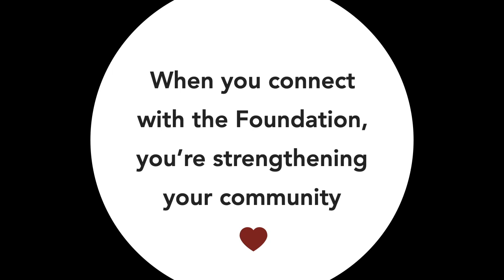Connect with Whatcom Community Foundation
Whatcom Community Foundation has spent the past 25 years building connections here in Whatcom County. Your support has enabled us to build health and prosperity by connecting organizations to grants, ideas to investments, donors to possibilities and neighbors to neighbors. Connect here. Thrive.